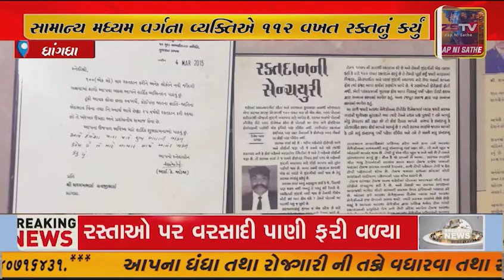રક્તદાન એ જ મહાદાન ના સૂત્રને સાર્થક કરતા ધ્રાંગધ્રાના વ્યક્તિસામાન્ય મધ્યમ વર્ગના વ્યક્તિ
ધ્રાંગધ્રાના રક્તદાન એ જ મહાદાન ના સૂત્રને સાર્થક કરતા ધ્રાંગધ્રાના વ્યક્તિ
સામાન્ય મધ્યમ વર્ગના વ્યક્તિએ 112 વખત રક્તનું કર્યું દાન